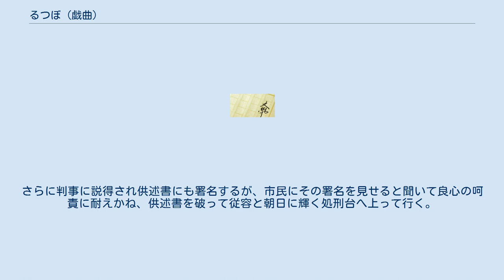るつぼ (戯曲)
アーサー・ミラーの戯曲
『るつぼ』（原題：The Crucible）は、アーサー・ミラーによる戯曲。
セイラム魔女裁判を描き、1950年代に発生したマッカーシズムに対するアレゴリーとして受け取られた。
1953年1月、ニューヨーク市マーテイン・ベックシアターで初演。
全4幕。
 1957年にフランスで、1996年に米国で、それぞれ映画化された。
 全体の構成は以下の通り 舞台は1692年、北米大陸北東部のマサチューセッツ州セイラム。
 春まだ浅い深夜の森で、美少女アビゲイルと少女たちが黒人奴隷のティテュバとともに全裸で踊っているのを、牧師のパリスが発見する。
当時のマサチューセッツ州はピューリタンの信仰が厚く、そのようなはしたない行為は神への冒涜とみなされていた。
しかも少女たちの一人、パリス牧師の娘のベティが意識不明となってしまう。
パリス牧師はただうろたえるばかりで何も対処できない。
そのうち村の有力者、パトナム夫妻が「悪魔に取り憑かれている」と言い出し、少女たちはティテュバがその悪魔を呼んだと証言。
悪魔払いのヘイル牧師がかけつけるなど、村中が大騒ぎになる。
そこに村のさまざまな問題――パトナム家とナース家およびジャイルズ老人との抗争や、不義の関係を持ったジョン・プロクターに対するアビゲイルの恋心などが坩堝のように絡み合った結果、少女たちは村の人々をティテュバ同様の魔女だとして告発してゆくことになる。
（第1幕） アビゲイルらは聖女扱いされ、セイラムでは無実の人々が次々と逮捕、処刑されている。
アビゲイルとの不義からジョンと妻エリザベスの関係は気まずく、さらにパリス牧師への反発からプロクター夫妻が教会に行かないことをヘイル牧師に指摘されて、エリザベスも魔女の嫌疑をかけられてしまう。
そこへジャイルズが、妻が拘引されたと駆け込む。
ジョンは、告発者の一人である下女メアリーの言動から、一連の魔女騒動がパトナムやアビゲイルの陰謀であることに気付くが時すでに遅く、役人のチーバーによってエリザベスが拘引されてしまう。
思い余ったジョンは森でアビゲイルに会い、告発を思い止まるよう説得するが、逆にアビゲイルから想いを打ち明けられてしまう。
（第2幕） ジョンとジャイルズは、ヘイル牧師の協力を得て判事のダンフォースに妻の赦免を願い出る。
ジャイルズは、魔女騒ぎはパトナムのでっちあげだと訴えるが、ダンフォース判事から証拠提供者の名前を求められる。
ジャイルズは揉め事を避けるためにこれを拒否したため、逆に魔女と疑われて拘引される。
ジョンはアビゲイルと対決するが、言い争ううちに不義の関係を口走ってしまい、立場が悪くなる。
アビゲイルは不義を否定するどころか、悪魔の仕業だとして人々を扇動し、少女たちの告発によってジョンも魔女として拘引されてしまう。
あまりにも不条理なやり方に怒ったヘイル牧師は法廷を出て行く。
（第3幕） 季節は秋から冬になろうとしている。
セイラムでは多くの人が入牢したため、家畜が村をさまよい作物の収穫もできないまま混乱が続き、流石にこの魔女裁判はおかしいと人々が気付き始める。
身の危険を感じたアビゲイルは失踪してしまう。
このままでは暴動がおこると憂慮したパリス牧師とヘイル牧師の説得により、ダンフォース判事は裁判の正当性と保身のため、偽りの魔女の告白をすれば処刑はしないとジョンに持ちかける。
エリザベスと心行くまで話をしたジョンは、最後まで否認を貫いたジャイルズの拷問死を知って衝撃を受け、また自分が偽りの告白することはジャイルズや同じ死刑判決を受けたレベッカ・ナースの意志を裏切ることになると悩むが、家族への愛を断ち切ることができず、断腸の思いで偽りの告白をする。
さらに判事に説得され供述書にも署名するが、市民にその署名を見せると聞いて良心の呵責に耐えかね、供述書を破って従容と朝日に輝く処刑台へ上って行く。
（第4幕）